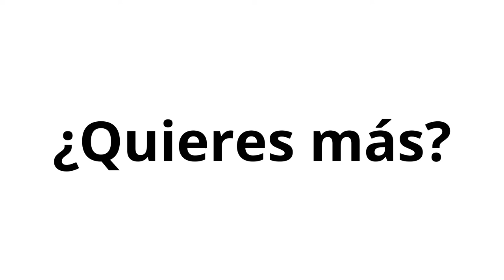921. Cultiva tu mentalidad de crecimiento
Si nos ponemos en modo aprendizaje muy seguramente estaremos atentos a todas las oportunidades de mejora.